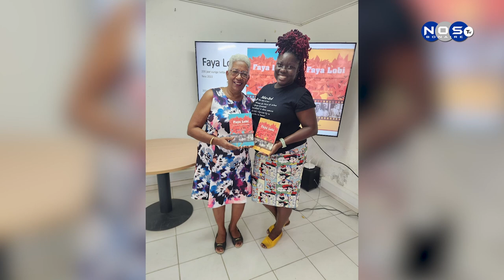2| Eskritor sra. Ange Jesserun ku buki "Faya Lobi"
Eskritor sra. Ange Jesserun ku buki "Faya Lobi"